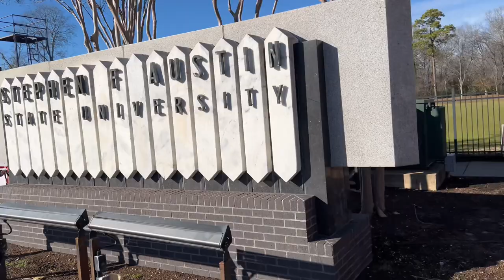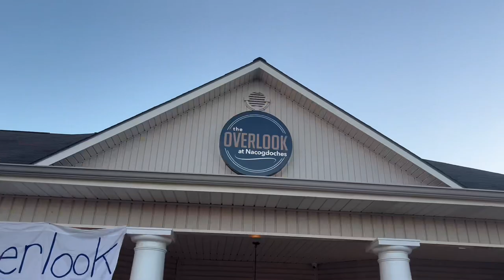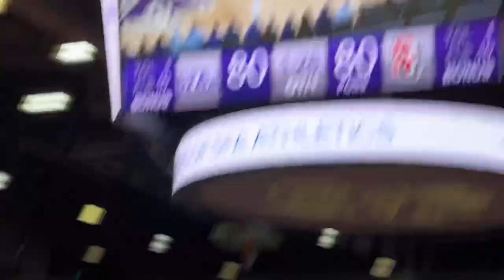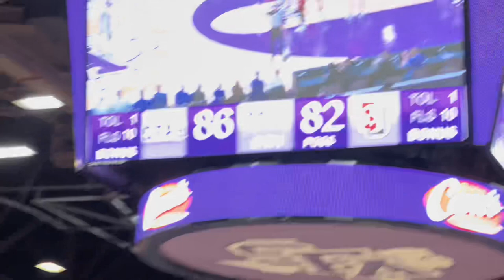FIRST DAY AT MY NEW SCHOOL *I MOVED TO TEXAS?!?!*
My first Day in the life at my new school, SFA!

NO COOYRIGHT INFRINGEMENT INTENDED